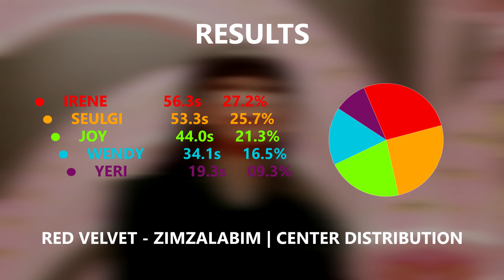RED VELVET - ZIMZALABIM 짐살라빔 | Center Distribution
All rights are reserved to Cube Entertainment (Intro)
All rights are reserved to SM Entertainment (Song + Outro)